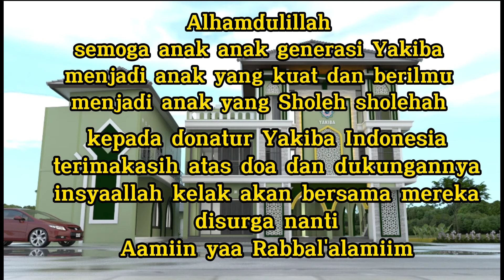TPQ AL-HAYYAN EDISI RAMADHAN 1443H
سْـــــــــــــــــــــمِ اللّهِ الرَّحْمَنِ الرَّحِيْم

Mempersiapkan generasi yang Kuat dan Berilmu, Berkhlak Mulia , berbudaya dan penuh toleran, generasi yang Sholeh sholehah

RENUNGAN UNTUK KITA SEMUA di Bulan suci yang penuh RAHMAT-BERKAH-AMPUNAN

Apabila kita telah berusaha dan bekerja keras.
Apabila kita telah jalani Sholat yang lima waktu.
Apabila kita sudah melakukan Sholat Dhuha, Tahajud, Dzikir, Sholawat dan DOA.
Namun tetap miskin juga.
Tak perlu minder apalagi protes pada-NYA
Seorang anak bertanya kepada ibunya :
Ibu, mengapa kita miskin?
Dengan tenang sang ibu berkata :
Nak, hidup ini seperti jalan² di Supermarket. Semua orang boleh memilih dan membawa barang apa saja yang ia inginkan.
Siapa yang membawa sepotong roti, maka ia harus membayar seharga sepotong roti,
Siapa yang membawa tiga potong roti, iapun harus membayar tiga potong roti.
Sementara kita tak mungkin membawa apa². Karena tak punya uang untuk membelinya.
Dipintu kasirpun kita tak akan diperiksa, dibiarkan jalan begitu saja
Begitu pula kelak di Hari Kiamat Nak.
Saat orang² kaya antri menjalani pemeriksaan untuk dimintai pertanggung jawaban.
*Saat orang² kaya ditanya tentang 😗
Darimana hartanya mereka peroleh ?.
Dan kemana hartanya mereka gunakan ?.
Kita dibiarkan terus berjalan tanpa beban.
Lebih enak bukan !.
Apakah engkau masih juga belum bisa menerima ?.
Anakku,
*Jika kita memang ditakdirkan menjadi orang miskin 😗
BERSABARLAH SEJENAK,
Karena setelah kematian, kemiskinan itu akan sirna.
BERPIKIRLAH POSITIF,
Barangkali, jika kita kaya belum tentu bisa lebih bertakwa
Mungkin juga, dengan kemiskinan kita akan lebih mudah meraih SURGA-NYA.
JANGAN PERNAH MINDER,
Karena kaya dan miskin bukanlah ukuran Mulia dan Hinanya manusia.
Tetaplah berprasangka baik pada ALLAH Subhanahu Wa Ta'ala.
Singkirkan rasa iri , cemburu & buanglah tanda tanya,
Tentang Kehendak-NYA Pembagi Nikmat.
Mungkin jatah yang buat kita masih tersimpan di SURGA.
Menunggu kita Siap Menerimanya.
Ingatlah apa yang disampaikan Rasulullah.. Bahwa "sesungguhnya kekayaan itu bukan terletak pada harta benda,melainkan pada ketenangan hati dan jiwa".

Teriring salam untuk Sahabat YouTube, Facebook dan Inastagram dan do'a keberkahan dari adik-adik yatim dan civitas YaKiBa Indonesia
Syukran wa barakallah🙏🏼🤲
Jazakumullah khairan katsiran
Nana Sujana
Yayasan Kiwari Bantul Indonesia

Semoga Allah melimpahkan berkahnya untuk kita semua , selalu diberikan kekuatan dan kesehatan dalam menjalankannya. Aamiin yaa Rabbal’alamiin

Santunan pekanan @Rp.30.000/anak
Santunan Paket Lebaran @Rp.250.000(Santunan Rp.100.000, Paket Lebaran Rp.150.000)
Menerima Zakat Maal, zakat Profesi, zakat Perdagangan, zakat fitrah, fidyah, infaq,shodaqoh dan wakaf

Semoga kita semua senantiasa diberikan kesehatan, kekuatan, kemudahan, kelancaran dan kelapangan rizki.

Donasi bisa di salurkan ke :
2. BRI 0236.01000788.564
3. BPD DIY Syari'ah 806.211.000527
An Yayasan Kiwari Bantul Indonesia
Syukron wa barokalloh

konfirmasi transfer
WA :  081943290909  atau  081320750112 ( Nana Sujana)